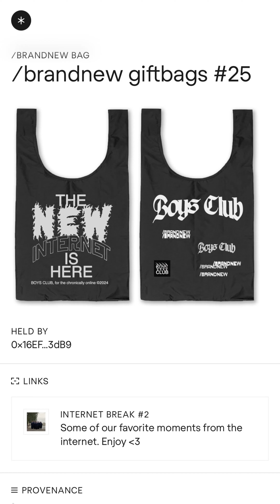BRAND NEW COMMERCE